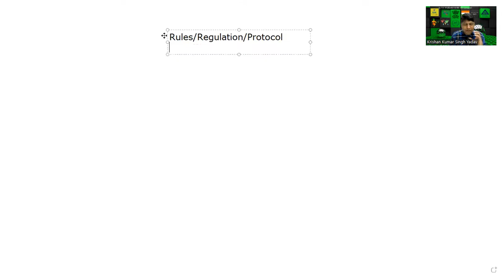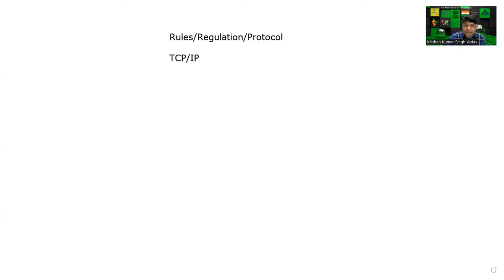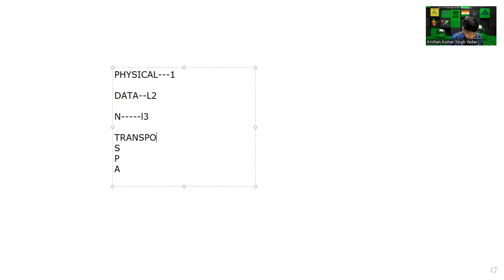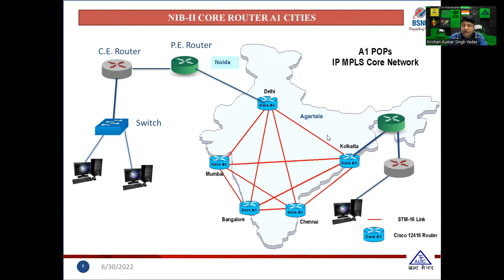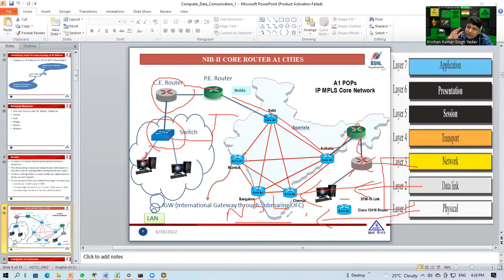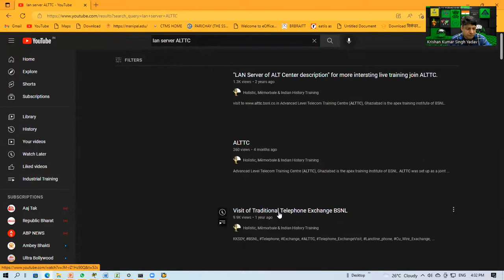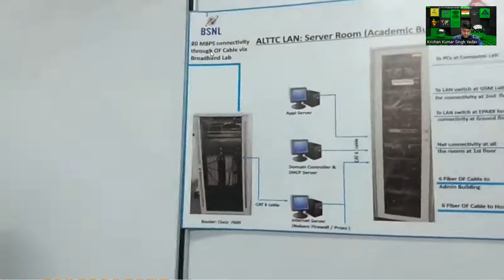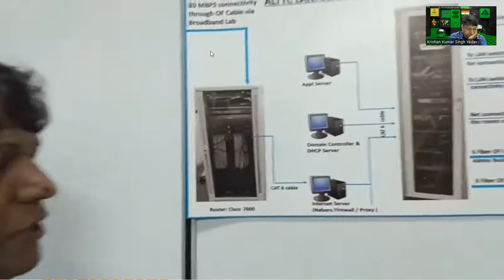Day-3 Internship/Industrial Training w.e.f. 27.06.2022